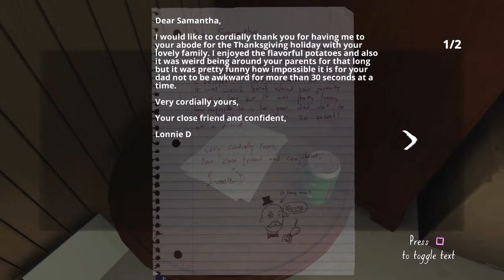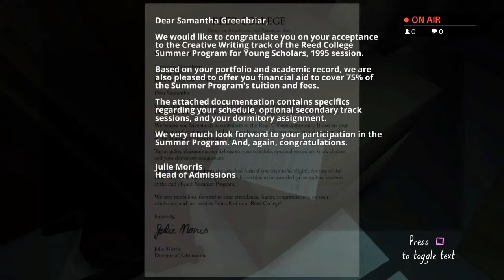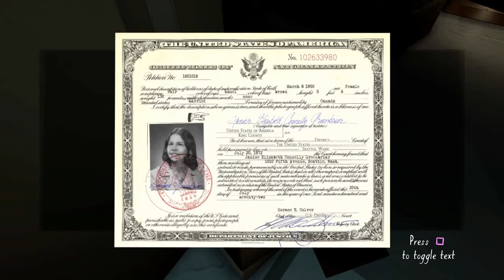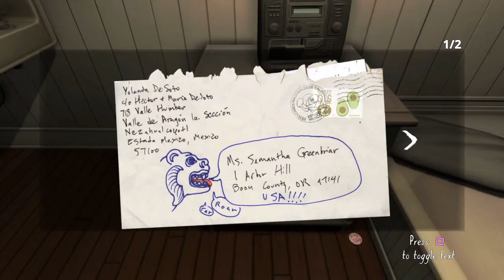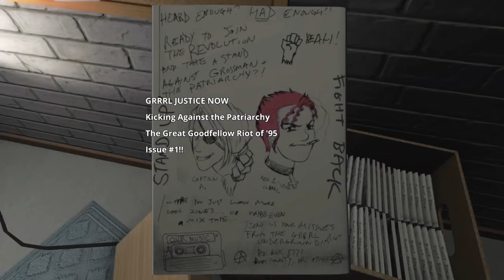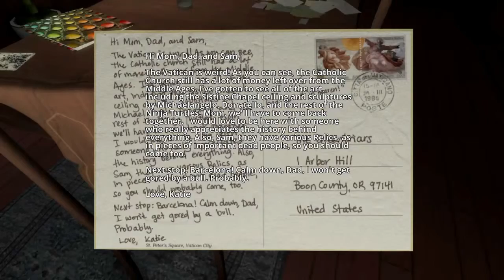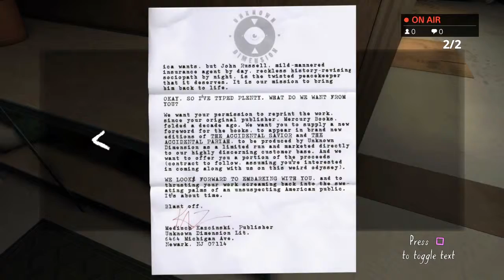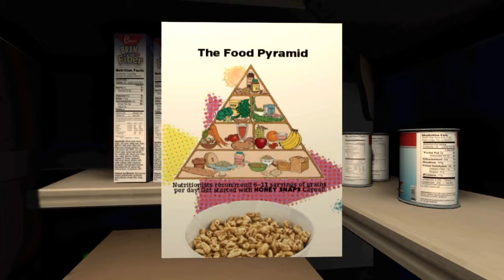Gone Home Blind Playthrough with Commentary (Part 4)